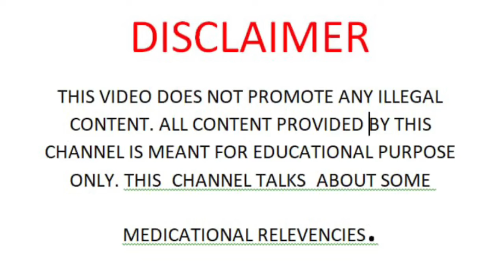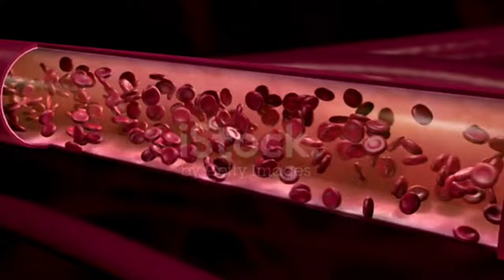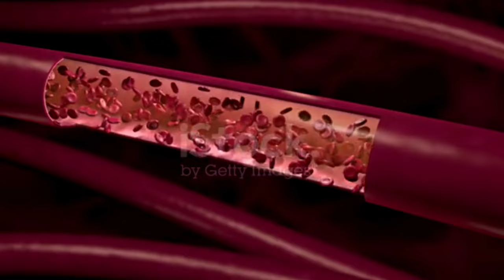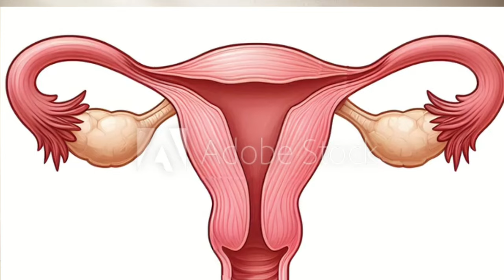बाल धोने के कितने दिन के बाद पति के संपर्क में आने से गर्भ ठहरता है | best day to conceive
Your question:-
MYWOMENSCARE PREGNANCY TIPS
MY WOMEN'S CARE ALL VIDEOS
My women's Care Ovulation tips
Women's health care tips
Implementation tips by women's care
बाल फहोने के कितने दिन बाद गर्भ रुकता है
पीरियड के बाद कितने दिनों प्रेगनेंसी रुकती है
best day to conceive
गर्भ धारण कब होता है
पीरियड के कितने दिन बाद गर्भ ठहरता है
प्रेग्नेंट होने के ट्रिक
पीरियड्स के कितने दिन बाद प्रेगनेंट हो जाते है
conceive
बाल धोने के कितने दिन बाद गर्भ रुकता है
conceive krne ke liye kaise relation rakhen
मासिक धर्म के कितने दिन बाद गर्भ ठहरता है
मासिक के कितने दिन बाद गर्भ ठहरता है

pregnancy symptoms
period se pehle pregnancy ka pata kaise kare
early symptoms of pregnancy
pregnancy
pregnancy tips and advice
pet dard se jaane pregnant hai ya nahi
periods se pahle pregnancy symptoms

implantation symptoms
implantation
successful implantation
implantation bleeding
symptoms of successful implantation
early pregnancy symptoms
successful implantation signs
successful implantation tips
implantation bleeding symptoms
implantation cramping
successful implantation symptoms
implantation successful
signs of successful implantation
symptoms of implantation
early implantation symptoms
implantation signs
pregnancy symptoms